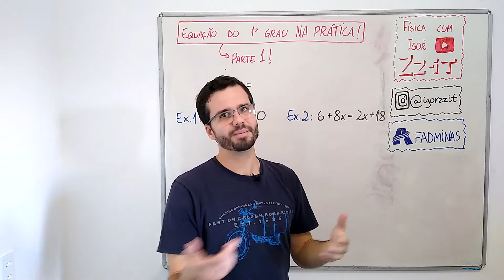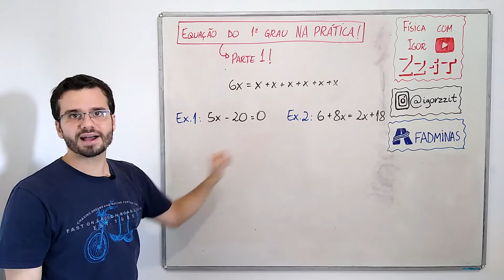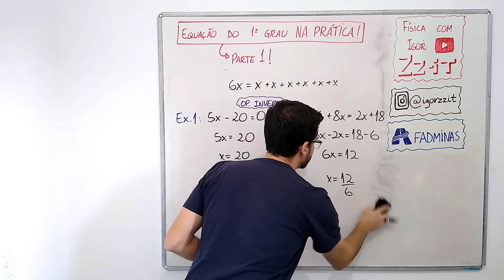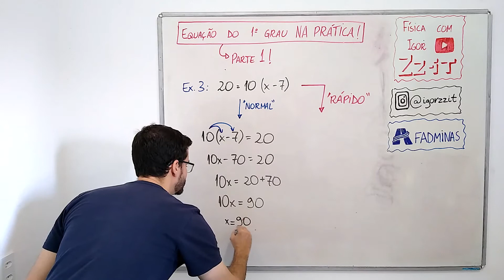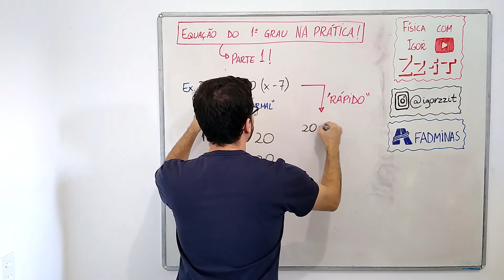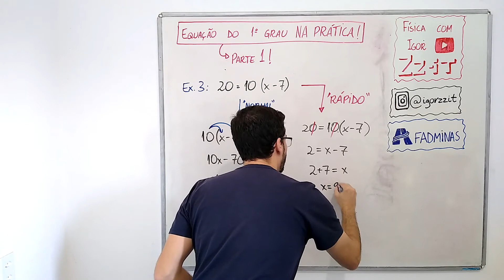Equação do primeiro grau NA PRÁTICA - Parte 1 (FÁCIL) - Aula de INTRODUÇÃO À FÍSICA #27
A equação do primeiro grau é muito utilizada na Física para resolver problemas, por isso vamos ter algumas aulas aqui no canal também. Vou fazer exemplos de equações do primeiro grau na prática, pra gente já resolver as situações que mais caem!

Nessa aula, vou mostrar exemplos fáceis de equação de 1 grau, para você aprender equações do zero. No próximo vídeo, vou mostrar exemplos mais difíceis, onde vamos ter exercícios de equação do primeiro grau com frações, pra você fazer mesmo sem saber como tirar MMC.

Obs.: Nos dois vídeos, vão aparecer sempre equações do primeiro grau com uma incógnita.

👍 O conteúdo te ajudou? Deixe um “GOSTEI”!

Se você vai ter prova de Física em breve, não sabe por onde começar a estudar e não tem tempo de assistir aulas grandes com excesso de conteúdo, acesse a playlist com várias aulas de INTRODUÇÃO À FÍSICA pra aprender o que é IMPORTANTE DE VERDADE:

👆 Nessa playlist, vou te ensinar, em aulas curtas e diretas ao ponto, o que você não pode deixar de saber sobre a parte de introdução a Física. Nela, falo sobre Física, fenômenos físicos, conceitos importantes e tudo mais que você precisa saber para aprender física do zero!

Se você precisa de um conteúdo extenso, com muitos detalhes e informações, aqui não é o melhor lugar. O objetivo é te mostrar o que você realmente precisa saber para arrasar nas provas e avaliações de Física!